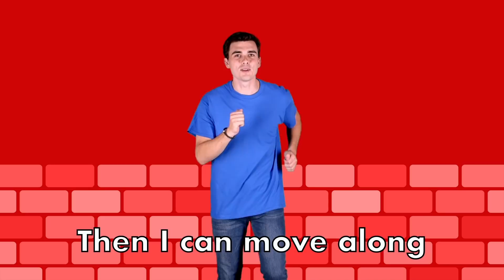When I'm Mad, God Helps Me | Blueprints Week 4 | Preschool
Welcome to Traders Point Kids Online! We are glad you're here.

We are continuing our blueprint series where we are learning that the Bible is our blueprint for how to handle big emotions. Today we will learn that when we are angry, God helps us.

Watch this video as a family and then go to find our parent discussion guide. Use the question to start a conversation with your family about what we learned in the video.